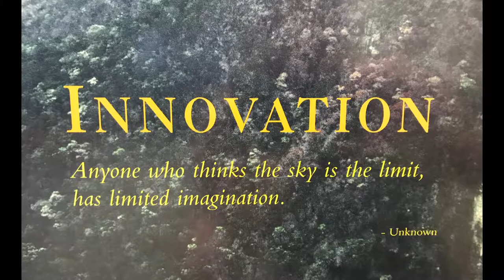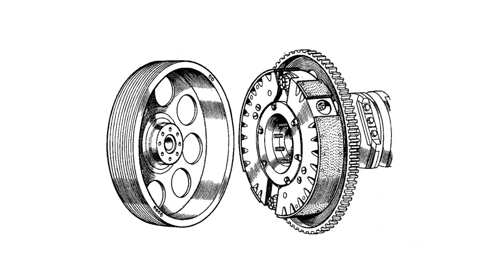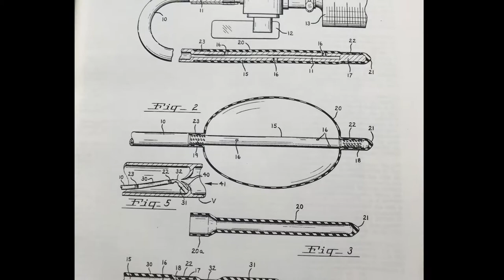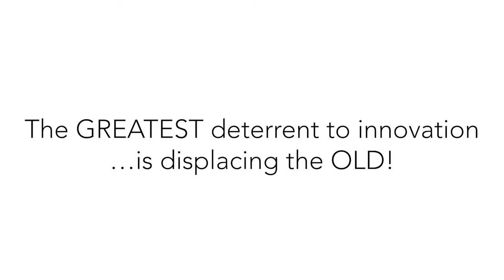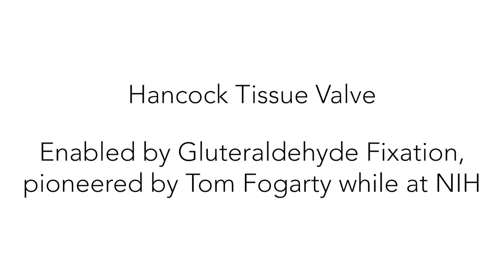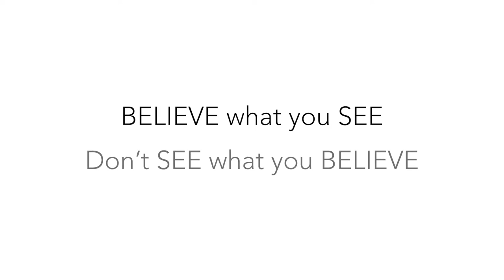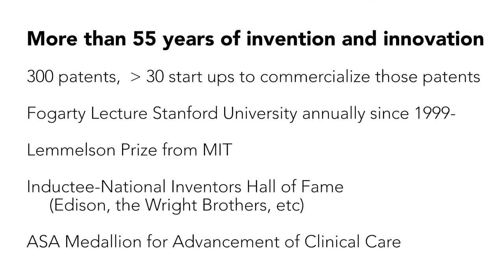Icons in Surgery: Thomas J. Fogarty, MD, FACS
Thomas J. Fogarty, MD, FACS, cardiovascular surgeon and inventor, revolutionized surgery with the invention of the Fogarty® Embolectomy Balloon Catheter to treat blood clots. Dr. Fogarty has more than 100 surgical patents, and in 2001, he was inducted into the National Inventors Hall of Fame. He also received the American College of Surgeons’ Jacobson Innovation Award for his commitment to developing industry-standard surgical instrumentation.